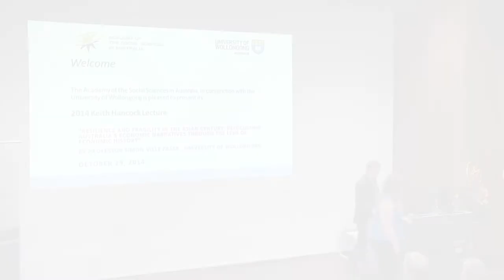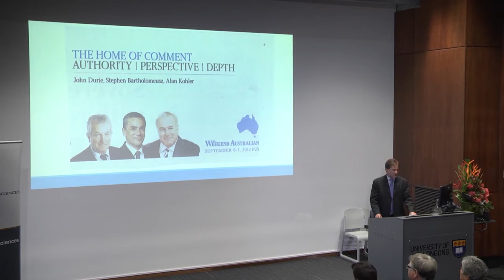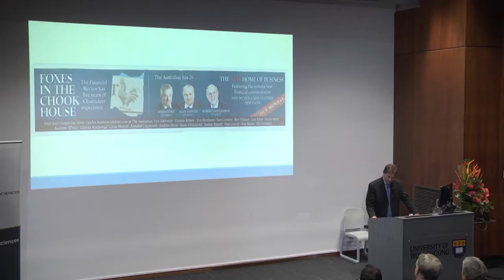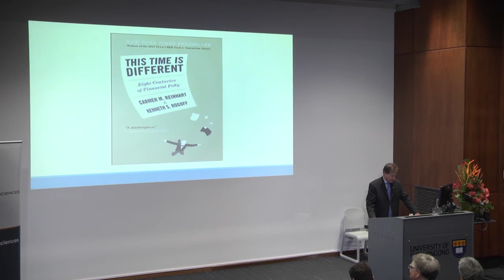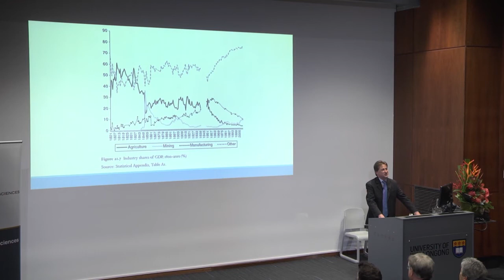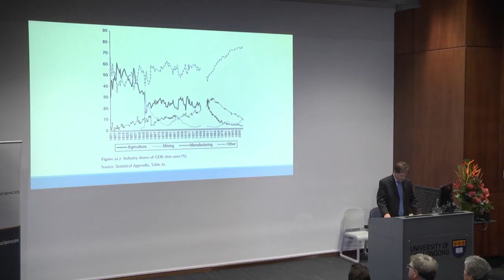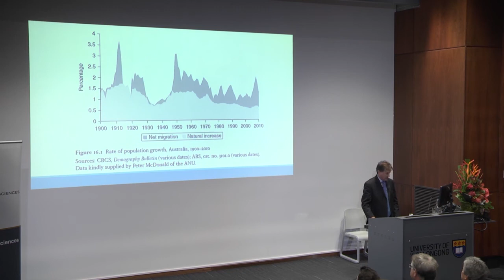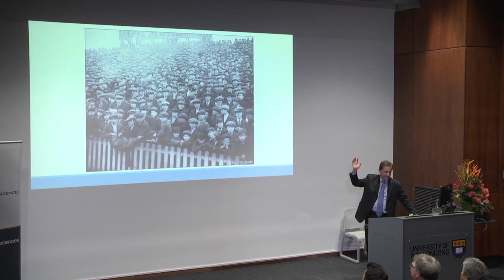ASSA 2014 Keith Hancock Lecture by Professor Simon Ville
Behind every policy strategy, of government or business, lies a narrative that contextualises and justifies a course of action. Restrictive immigration policies are necessary to prevent an oversupply of labour and a taxing of our natural resources… allegedly. Who develops these narratives and how well informed are they? Often they derive from the thinking of influential foreign and supranational organisations, or the conventional wisdom and philosophies of domestic political parties and powerful media organisations. In this lecture, Simon Ville argues that the design of narratives that best shape our future must draw deeply upon our national historical experience. The newly-published Cambridge Economic History of Australia provides a modern statement of our past experience to guide our economic narratives for the Asian century, highlighting our sources of resilience and exposing our potential frailties.